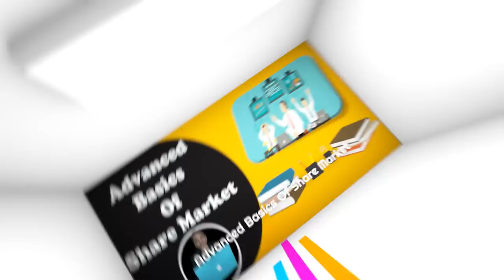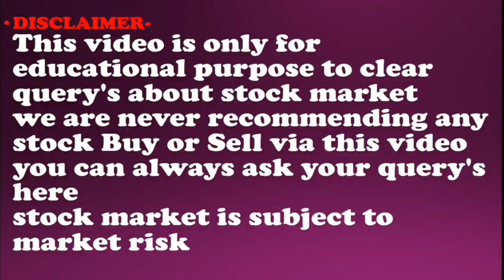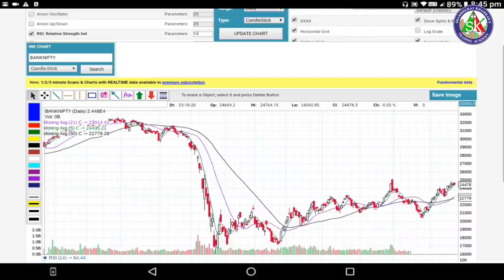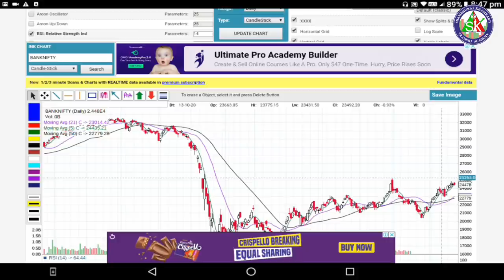Nifty Technical Analysis ,निफ्टी आणि बँकनिफ्टी टेक्निकल व्ह्यू | Shambhuraj Khamkar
Priya Khamkars Recipes
1)ऍडवान्सड बेसिक + ऍडव्हान्स टेकनिकल या दोन्ही कोर्से मध्ये सहभागी होण्यासाठी खालील लिंक वरून पैसे भरा
8999 Only for 4 courses.

2) आमच्या ॲडव्हान्स टेक्निकल ऍनालिसिस कार्यशाळा+ऑनलाइन ऍडव्हान्स बेसिक फाउंडेशन कोर्स + ऑनलाइन ऍडव्हान्स टेक्निकल ऍनालिसिस कोर्स अशा तिन्ही मध्ये सहभागी होण्यासाठी आत्ताच खालील लिंकचा वापर करून पेमेंट करा.

3) मला काही पर्सनल प्रश्न विचारण्यासाठी खालील लिंकवरून संपर्क करा.

1) आमच्या युट्युब व्हिडीओ च्या सर्व लिंक मिळवण्यासाठी क्लिक खाली करा तसेच आमच्या पेज  ला like करा .
2) गुंतवणुकीसाठी चांगले शेअर्स लिस्ट मिळवण्यासाठी क्लिक करा तसेच आमच्या पेज  ला like करा.